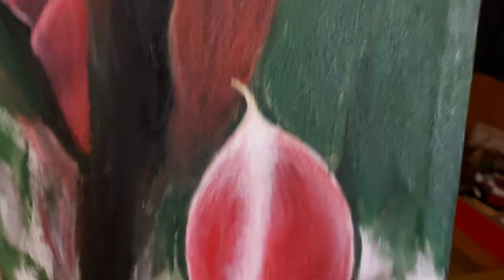Arum-lily || Step by step Acrylic Painting on Canvas || Easy Guide || Contemporary Art